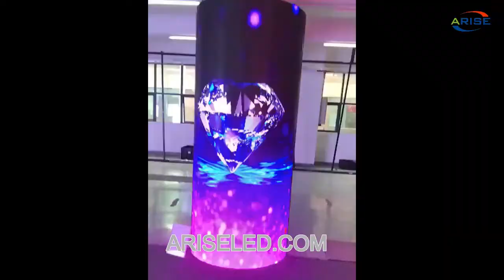Full Color indoor soft curve Cylindrical magnetic led display round arc led advertising video screen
Full Color indoor soft curve Cylindrical magnetic led display round arc led advertising video screen,column round led screen p2 p2.5 p3 p4 indoor soft module,Flexible round Curve led display,풀 컬러 실내 연약한 곡선 원통 모양 자석지도 된 전시 둥근 아크는 광고 영상 스크린, 란 둥근지도 한 스크린 p2 p2.5 p3 p4 실내 연약한 단위, 가동 가능한 둥근 곡선에 의하여지도 된 전시를지도했습니다,Cuar bog iomlán Dath faoi dhíon Taispeántas faoi stiúir maighnéadach maighnéadach fógraíocht stua bhabhta fógraíocht scáileán físe, babhta ciorclach faoi stiúir scáileán p2 lch.,フルカラーの屋内柔らかいカーブの円柱磁気導かれた表示円形のアークは広告のビデオスクリーン、コラムの円形の導かれたスクリーンp2 p2.5 p3 p4の屋内柔らかいモジュール、適用範囲が広い円形のカーブによって導かれた表示を導きました

Skype: ariseled;
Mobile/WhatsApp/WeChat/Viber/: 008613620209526